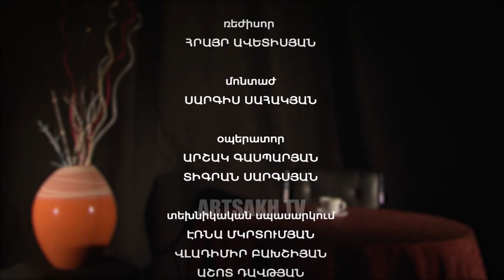ՄԻ ԳԱՎԱԹ ՍՈՒՐՃ 05 11 16